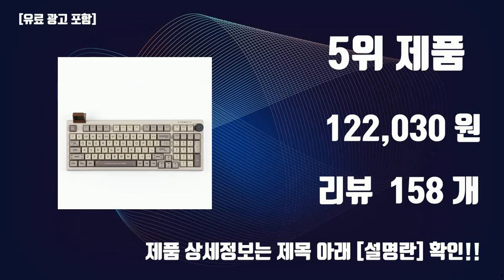풀알루키보드 이것만사세요 실패 없는 구매 방법 TOP10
잇템 핫템 풀알루키보드 이것만사세요 실패 없는 구매 방법 TOP10

1위. 다크플래쉬 유무선 기계식 키보드, 별빛 파랑, GD87, 텐키리스 [38,000원]

2위. 아콘 레알 CNC 풀알루 기계식키보드 영문 화이트 저소음 적축, 일반형, fX2 [226,020원]

3위. WOB RAINY75 레이니75 CNC 풀알루미늄 가스켓구조 RGB 블루투스 기계식키보드, 3500mAh, 블루, RGB Violet축 3500mAh [143,600원]

4위. MONSGEEK M3 몬스긱 커스텀 키보드 글로벌버전 텐키리스 풀 알루미늄, MONSGEEK M3 글로벌/ 실버 [145,000원]

5위. 에포메이커 RT100 95% 레트로 기계식키보드 미니 디스플레이 가스켓 마운트 유무선 블루투스, 화이트, Gateron Pro Yellow [122,030원]

6위. AULA 맞춤형 기계식 키보드 PBT 3핀 핫스왑 RGB 그레이 우드축, 그린, F87, 텐키리스 [49,500원]

7위. WOB RAINY75 레이니75 CNC 풀알루미늄 가스켓구조 RGB 블루투스 기계식키보드, 7000mAh, 화이트, RGB Wob축 7000mAh [153,600원]

8위. 에포메이커 RT100 95% 레트로 기계식키보드 미니 디스플레이 가스켓 마운트 유무선 블루투스, 그린, Gateron Pro Yellow [83,580원]

9위. 앱코 블루투스 유무선 무접점 키보드, KN30BT, 아이보리, 일반형 [152,160원]

10위. 에포메이커 RT100 한글자판 95% 레트로 기계식키보드 미니 디스플레이 가스켓 마운트 유무선 블루투스, Epo Flamingo [73,960원]